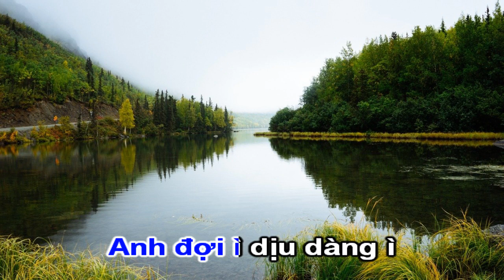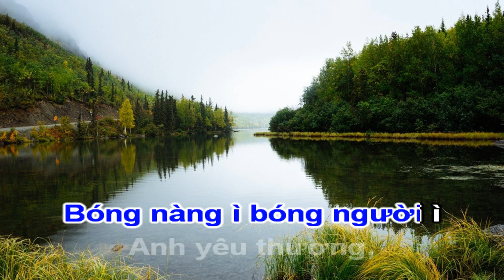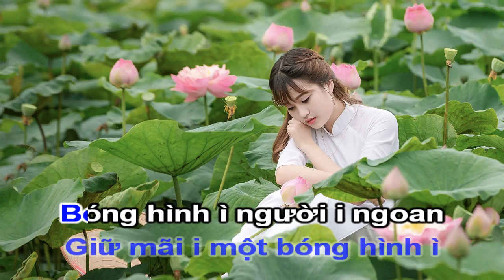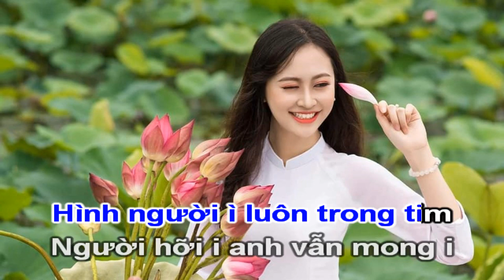Karaoke Chèo - Như Vẫn Có Em - Chinh Phụ - Lời Trần Luận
Karaoke Chèo như vẫn có em
điệu chinh phụ
Lời trần luận